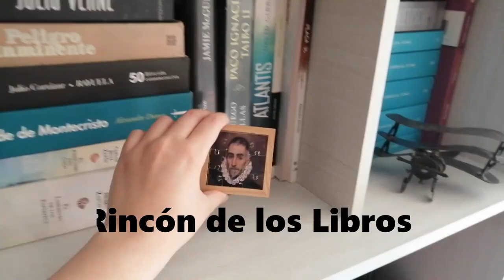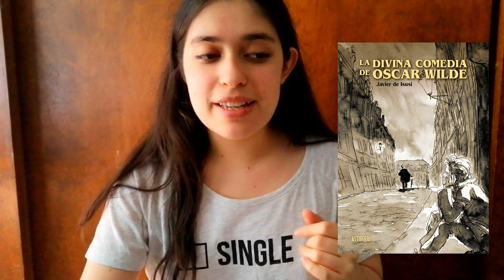Q&A, RESPONDO A LAS PREGUNTAS QUE ME HICIERON EN INSTA// El rincón de los libros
¡¡Hola desafiantes!! Hoy vengo contestando sus preguntas, gracias a todxs por el apoyo, lxs amo  😊😊

MIS RSS:

TIK TOK (les dirijo a un video porque hay un problema con el link de mi perfil 😉)

Datos generales: Me llamo Ximena, tengo 22 años y soy de la Ciudad de México, me gusta leer, escribir, dibujar y otras cosas más,
mi género favorito es la fantasía épica y también disfruto la ciencia ficción aunque trato leer de todo.